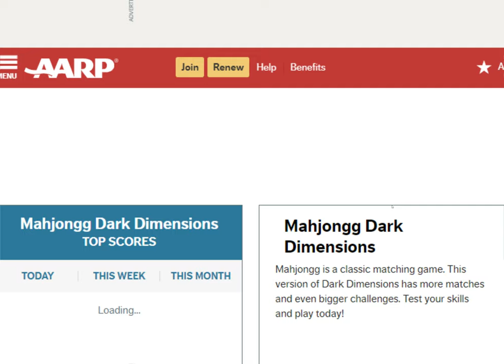Mahjongg Dimensions: Arkadium’s 3D Puzzle Mahjong[short play]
Mahjongg Dimensions: Arkadium’s 3D Puzzle Mahjong